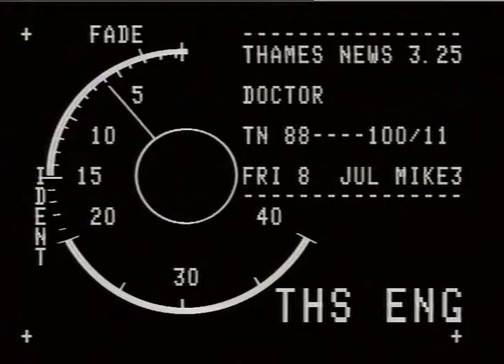BOUSOUET, Pauline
BOUSOUET, Pauline_x000D_
THAMES NEWS 8.7.88.PAULINE BOUSQUET,A CONSULTANT OBSTETRICIA_x000D_
AND GYNAECOLOGIST WAS ACCUSED OF INCOMPETENCE BY,L.HEALTH _x000D_
AUTHORITYA, ,.IS NOW APPEALING TO THE HEALTH SECRETARY IN AN_x000D_
ATTEMPT TO CLEAR HER NAME ._x000D_
LUNCH 88/69/39 Intv Paulene BOUSQUET...the Health Aut-_x000D_
3.25 88/100/11 hority knows that there is nothing in the allegations against her..nothing wrong with her work...facts are known but they will no acknowledge them._x000D_
Gvs ...doctor looking through notes in her file _x000D_
Gvs. exteriors of hospitals,Women's Hospital,Hackney,Homer ton Hospital,Hackney _x000D_
( library pictures)_x000D_
REPORTER TRICIA INGRAMS_x000D_
BOUSQUET, Pauline_x000D_
AND GYNAECOLOGIST WAS ACCUSED OF INCOMPETENCE BYA( _HEALTH _x000D_
AUTHORItY-8, NOW APPEALING TO THE HEALTH SECRETARY IN AN _x000D_
3.25 88/100/11 hority knows that there is nothing in the_x000D_
allegations against her..nothing wrong with her work...facts are known but they will not acknowledge them._x000D_
( library pictures)_x000D_
REPORTER TRICIA INGRAMS_x000D_